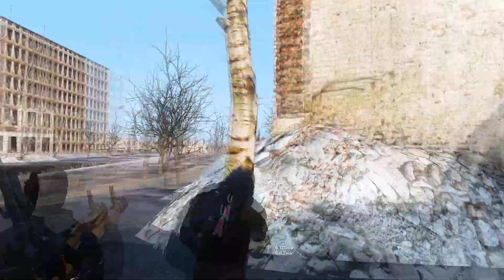THE BOYS IN THE HOOD GO TO WAR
IBG is a gaming community that is branching out into new territory. We are creating an environment for players to call home. We encourage meeting new friends and creating lasting events that rival that of a real AAA title. We host server events on Wednesdays and Fridays that vary from Military Combat to Relaxing FunOps. If you’re looking for a community that is fun, welcoming and unique, IBG is your new home!